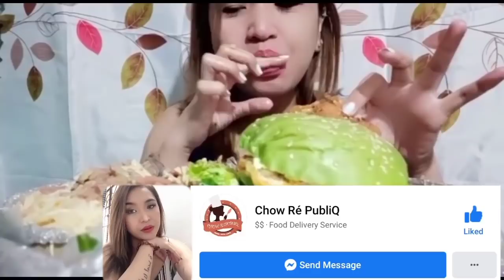MUKBANG PHILIPPINES | YUMMY FOODS | TUBIGON,BOHOL